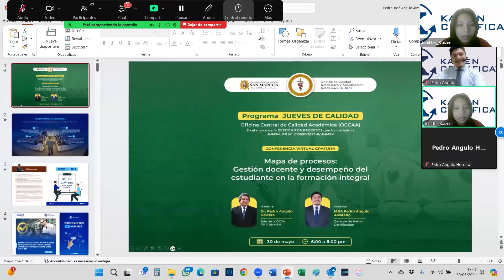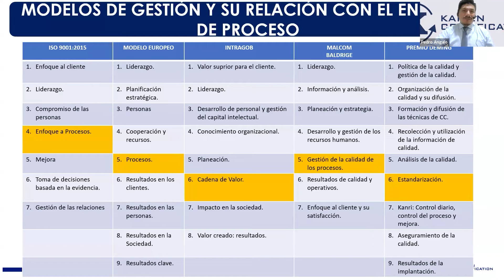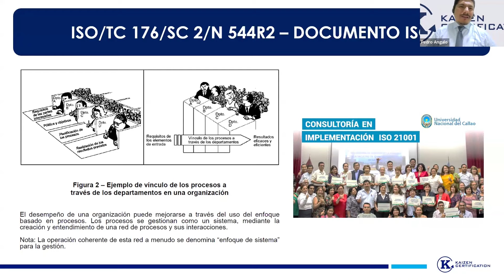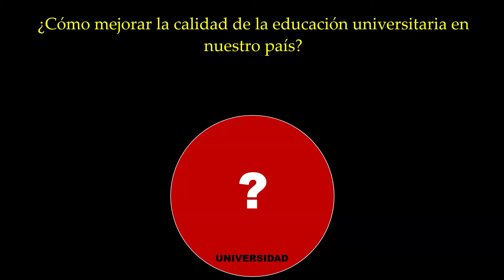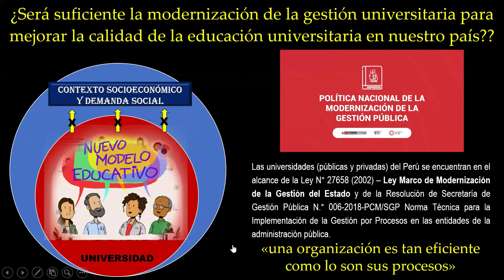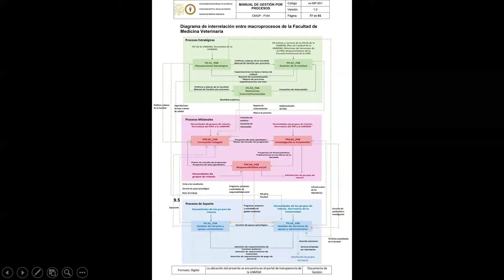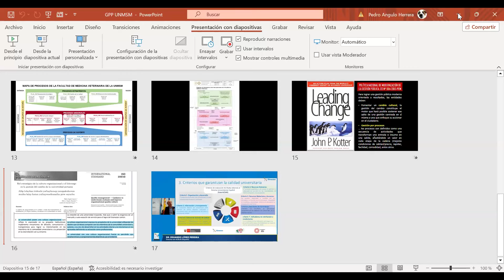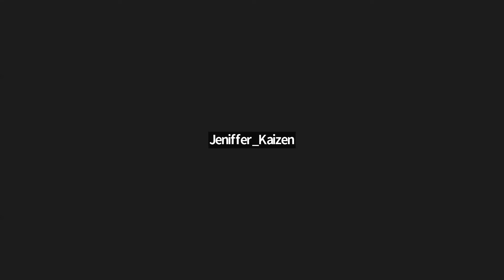🔴 Conferencia: "Mapa de Procesos - Gestión Docente y Desempeño del Estudiante"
Agradecemos la participación de las 200 personas que estuvieron presentes en la conferencia "Mapa de Procesos - Gestión Docente y Desempeño del Estudiante" organizado por la Oficina Central de Calidad Académica (OCCAA) de la UNMSM realizada el jueves 30 de mayo.

Su entusiasmo y compromiso con la mejora educativa son inspiradores.

Esperamos que la información y las estrategias compartidas les sean útiles para optimizar sus prácticas docentes y mejorar el rendimiento estudiantil.